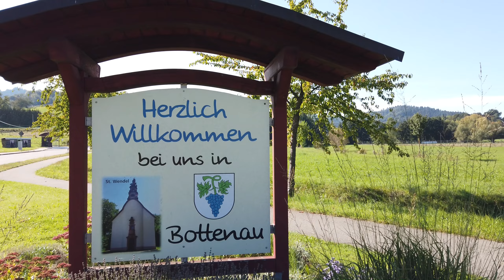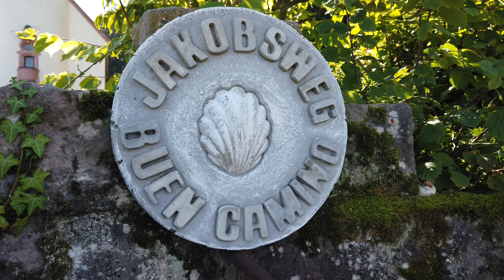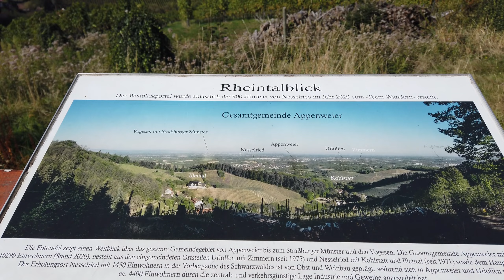Durch das Bottenauer Tal zum Schloss Staufenberg | Schwarzwald | Blackforest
Die letzte Wanderung im Schwarzwald-Urlaub 2023 führte uns durch das Bottenauer Tal zum Schloss Staufenberg. Die Strecke verlief durch Weinberge und Obstanbaugebiete und brachte zahlreiche tolle Aussichten, viele Getränkestationen und einen Fernblick bis Straßburg und das Elsass.

English:
The last hike on our Black Forest vacation in 2023 took us through the Bottenau Valley to Staufenberg Castle. The route led through vineyards and fruit-growing areas and brought numerous great views, many drink stations and a distant view of Strasbourg and Alsace.

Besucht mich auch gerne hier:
X (ehem. Twitter):  @StefanSchirmer
Komoot

Kris auf Instagram: carpe_diem_2008